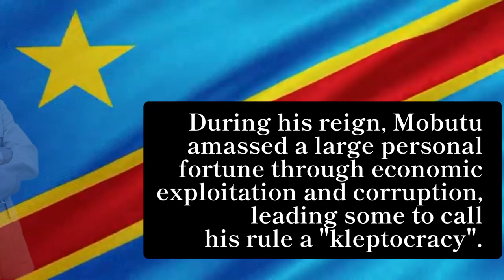smm MOBUTU SESE SEKO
Joseph-Désiré Mobutu, was a Congolese 🇨🇩 politician and military Dictator who was the President of Zaire now Democratic Republic of the Congo from 1965 to 1997.

He changed his name to Mobutu Sese Seko which means;
"The Warrior who knows no defeat because of his endurance and Inflexible will and is all powerful, leaving fire in his wake as he goes from conquest to conquest"

Mobutu installed a government that arranged for Patrice Lumumba's execution in 1961, and continued to lead the country's armed forces until he took power directly in a second coup in 1965 to become the country's military dictator.

During his reign, Mobutu amassed a large personal fortune through economic exploitation and corruption, leading some to call his rule a "kleptocracy".

The nation suffered from uncontrolled inflation, a large debt, and massive currency devaluations.

Early in his rule, Mobutu consolidated power by publicly executing political rivals, secessionists, coup plotters, and other threats to his rule. To set an example, many were hanged before large audiences.

Mobutu later gave up torture and murder, and switched to a new tactic, buying off political rivals. Using the saying, "Keep your friends Close and your enemy Closer"

In 1972, Mobutu tried unsuccessfully to have himself named president for life. In May 1983 he raised himself to Marshal.

Mobutu went into temporary exile in Togo, until President Gnassingbé Eyadéma insisted that Mobutu leave the country a few days later.

From May 23 1997 he lived mostly in Rabat, Morocco. He died there on 7 September 1997 from prostate cancer.